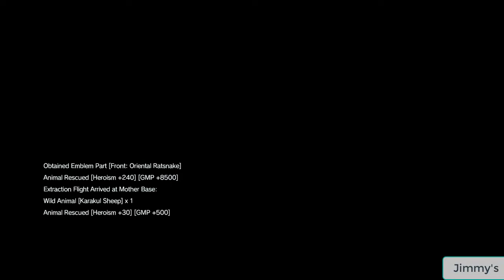MGSV - Oriental Ratsnake Location